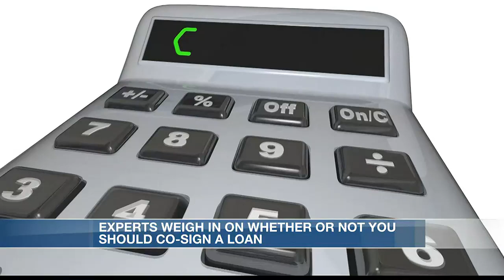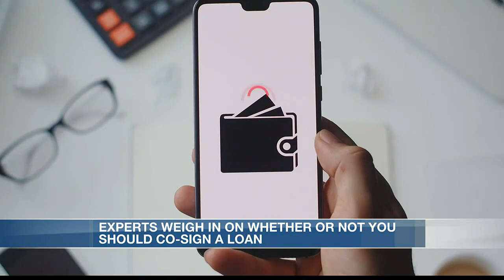Pros and cons of co-signing a loan: experts weigh in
A little over 20% of American adults have co-signed a credit line for family or friends, according to Bankrate.

Co-signers personally guarantee the debt and can be legally required to repay the total amount, plus any fees or penalties if the original borrower cannot pay, according to the Federal Trade Commission (FTC), while having no claim to the items or property being financed.

According to Bankrate, 29% of all co-signers are parents assisting their adult children.